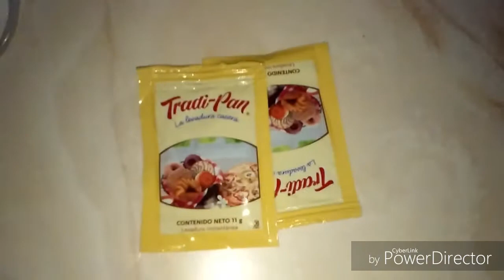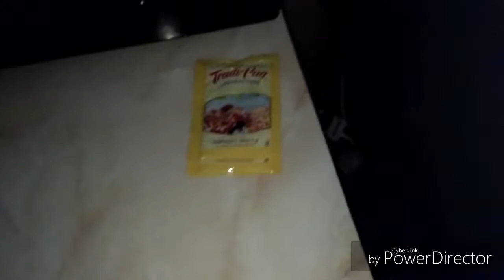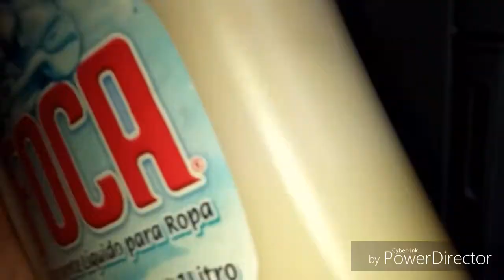Como hacer Co2 totalmente ¡¡¡casero!!!.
En este video les comparto a todos ustedes una manera de la cual todos ustedes pueden hacer CO2 totalmente casero en tu casa.
De manera que esto te ayude a economizar dinero y poder hacer crecer tus plantas de tu acuario.😉
Espero que te sirva!! Te deseo una feliz navidad.